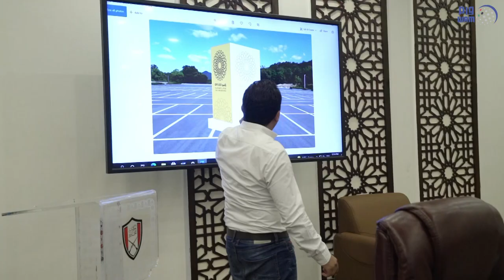لجان العمل المحلية بالفجيرة تناقش تجهيزات احتفال الإمارة باستضافة الدولة لإكسبو 2020 دبي